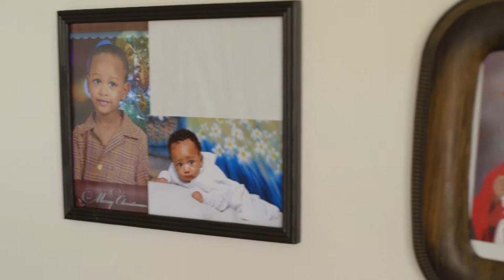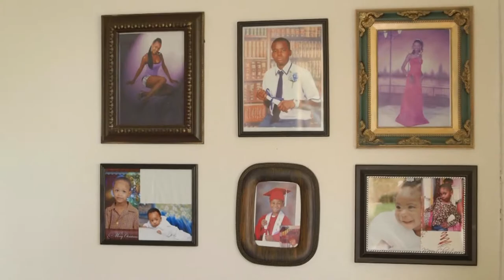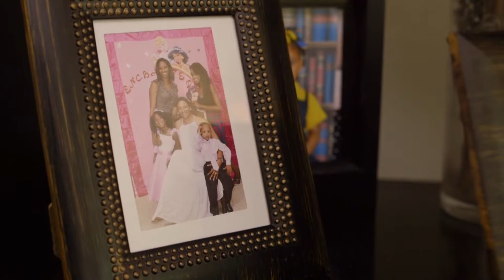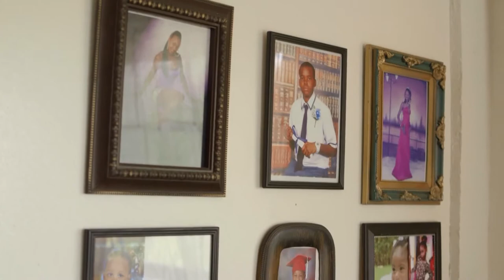Mortgage Winner says 'thank you' to REV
Last January, REV gave away a full year of mortgage payments to one lucky REVOICE customer, Mrs Darlene Haye of Grand Bahama. In this very special video, she and her husband share how their lives have been impacted over the last year and express their thanks to REV for making such a difference in their lives.

This year, we are giving away more than $70,000 in prizes -- just sign up for REVOICE during our 12 Days of Giveaways promotion and you'll be automatically entered to win!

Call us or stop in to get REVOICE home phone service for a very special price of just $9.99 a month for the first six months, including more than 20 free features, excellent call quality and more. Plus, you can KEEP your current telephone number when you switch to REVOICE at no additional cost.